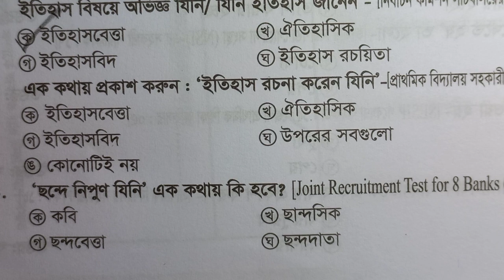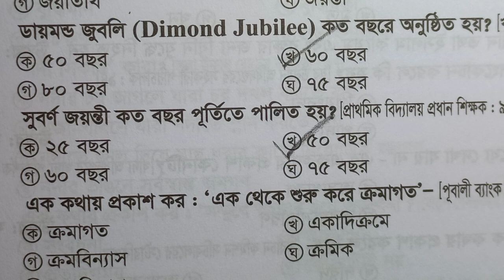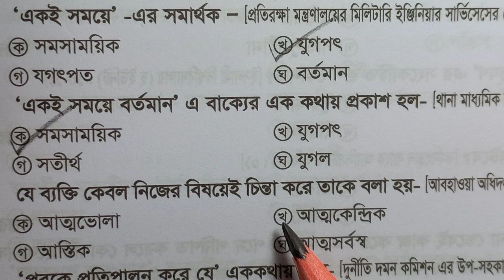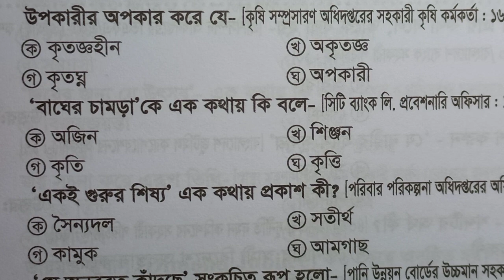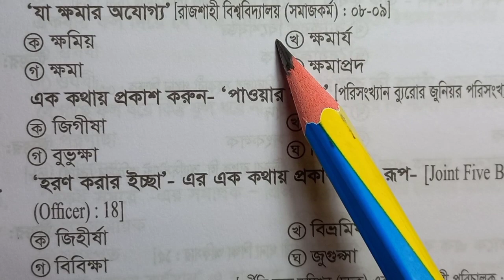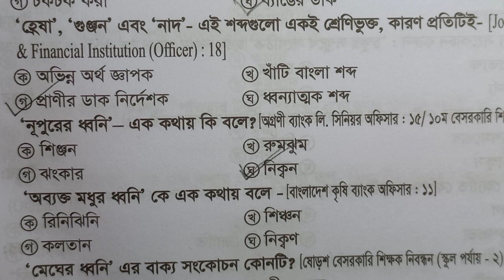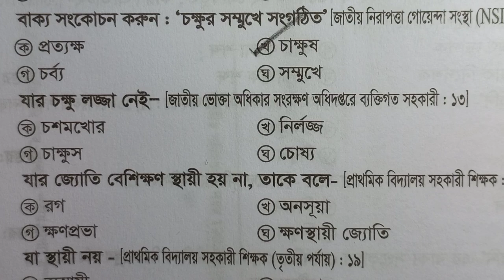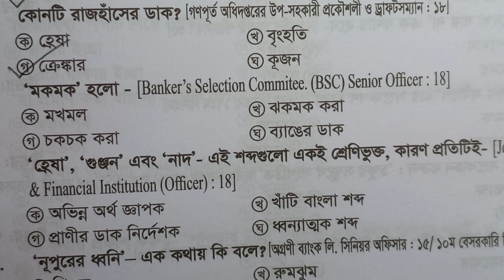বাক্য সংকোচন।। বাংলা ব্যাকরণ স্পেশাল সাজেশন ।। বিগত ১০ বছরে পরীক্ষায় আসা এক কথায় প্রকাশ প্রশ্ন